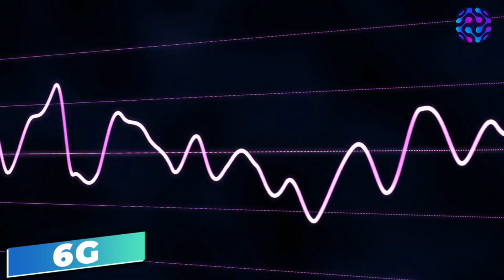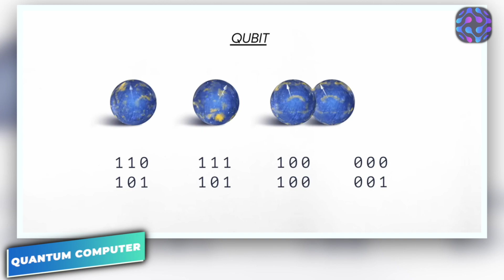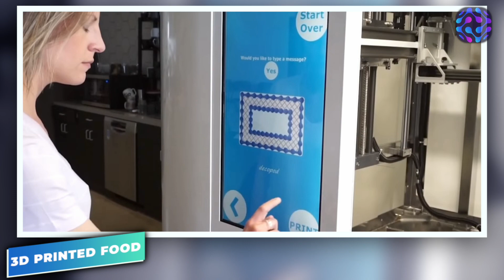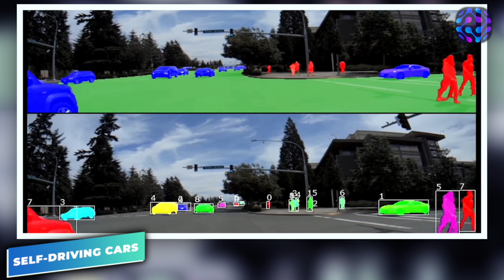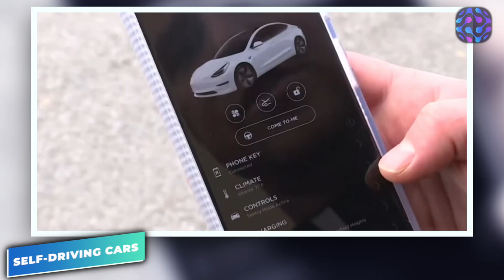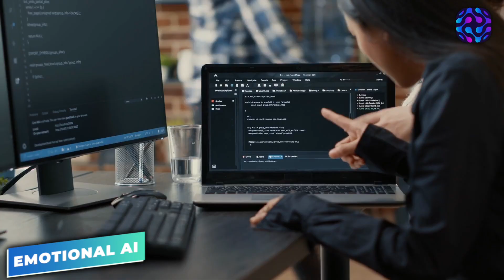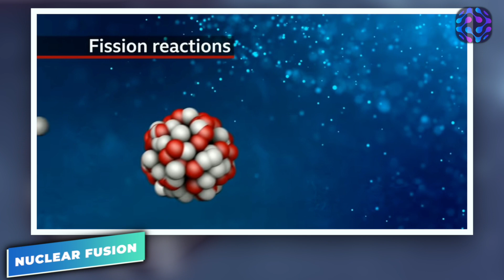Emerging Technologies | Part 1 | New Technologies 2023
In this video, we take a look at some of the most important emerging technologies that will impact our lives in the next few years.

If you're interested in technology, then this video is for you! We discuss some of the most important emerging technologies that will impact our lives in the next few years, and how they will change the way we live and work. Tune in to see which technologies will have the biggest impact on your life in the coming years!